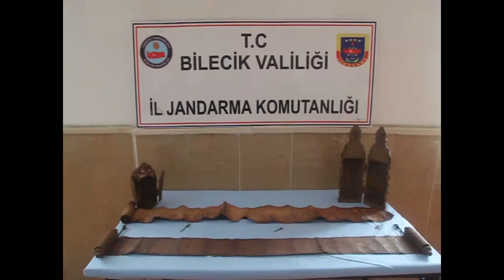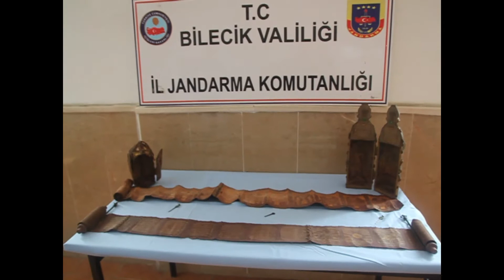BİLECİK JANDARMA ARAÇIN BAGAJINI AÇINCA ÖYLE BİR ŞEYLE KARŞILAŞTI Kİ